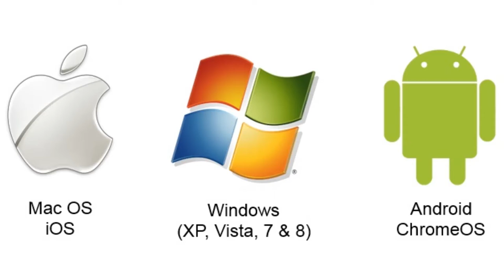Shaka's Computer Consulting (Short Version)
Shaka's Computer Consulting Informational Commercial (Short Version)